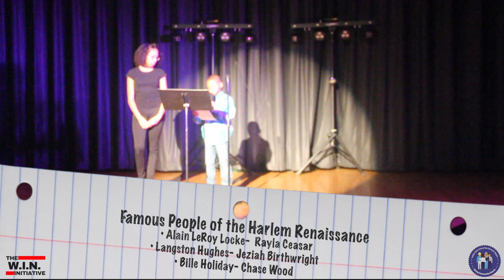Harlem Renaissance Meets North Park Academy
Check out the performances from the North Park Academy: Harlem Renaissance Event as part of their Black History Month Celebration! The students put on an amazing show and the parents turned out with some Buffalo Board of Education members including the superintendent to support the talented youth at Ps 66 North Park Academy

Special thanks to Ruqayyah Simmons for inviting WIN Initiative to capture this event!